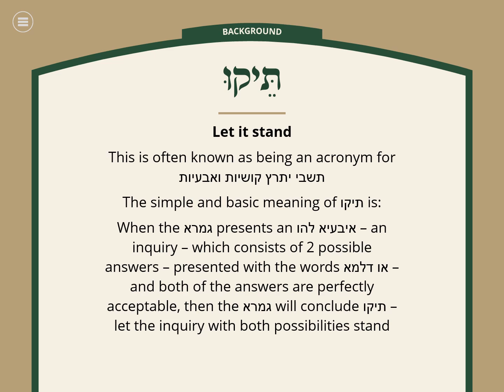Sotah Daf 4 Introduction